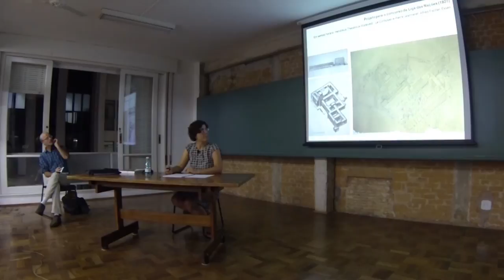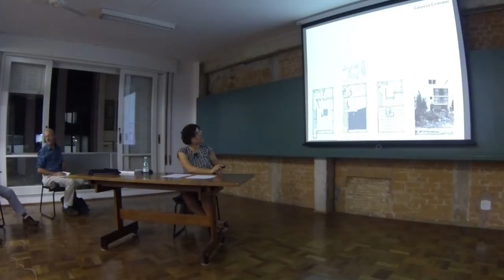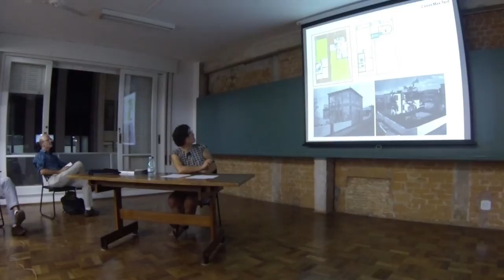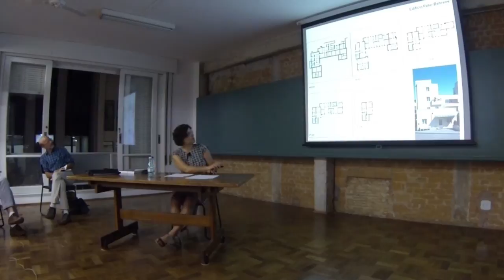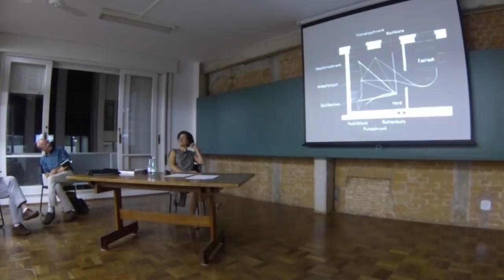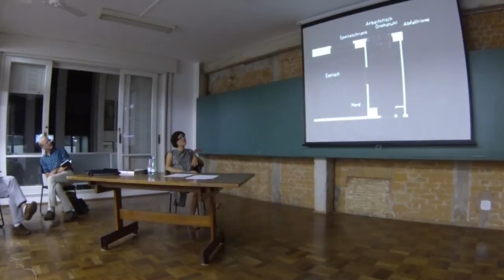Joana Mello: Habitação Moderna no Século XX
A aula Movimento Moderno e Habitação foi estruturada em três momentos. Um primeiro momento no qual se recuperou como, porque e quanto se constituiu a ideia de movimento moderno, apontando a importância que o tema da habitação alcançou nessa construção. Um segundo momento no qual se apontou que a despeito da ideia corrente este movimento não era perfeitamente coeso e homogêneo, encerrando propostas muito diferentes, notadamente no âmbito da cidade e da habitação. E finalmente, um terceiro momento, no qual se acompanhou a disseminação deste movimento, enfocando como algumas daqueles propostas estudadas nos dois primeiros momentos chegaram no Brasil, mais especificamente em São Paulo, e se transformaram em função das especificidades do contexto local.